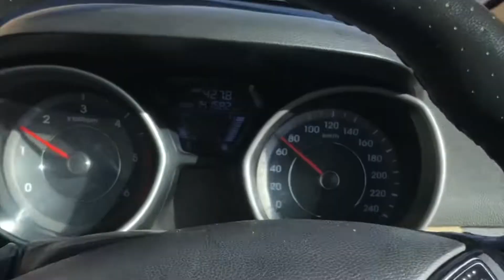Last Day Leh Road Trip - Pangong to Manali - Innova rescue struggle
Here we go with our last video of Leh Road Trip, we cover last day Pangong to Manali non stop. toyota innova was stuck in a water crossing near Chang La Pass due to some technical error.

Hello Everyone, Sandeep Singh this side you can also follow me on